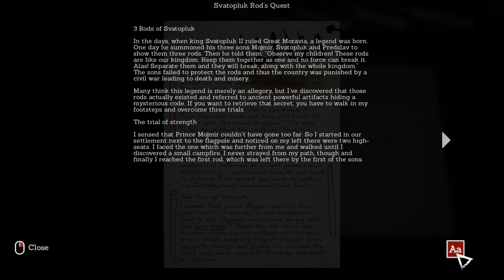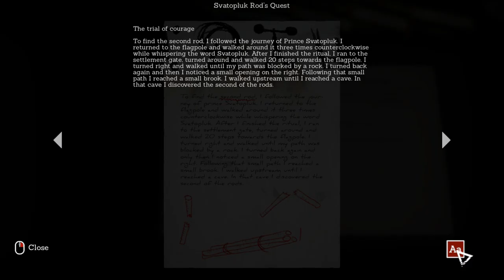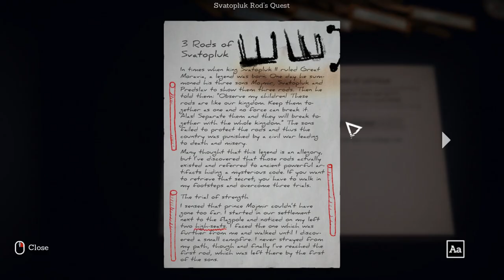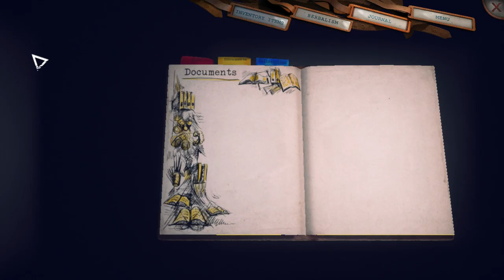Someday You'll Return – Chapter 3: Svatopluk Rod's Quest - Let's Play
Someday You'll Return Let's Play – Chapter 3: Svatopluk Rod's Quest
Where to find Svatopluk rod's is the first difficult puzzle of the game, with a few written hints you need to find these 3 rods in very different locations, its very fun to solve these puzzles.
After you get the paper out of the rods you need to head to the keypad door and open it with the Cyril and Methodius Saga book.
The codes can be read by using food color and lemon on the paper.